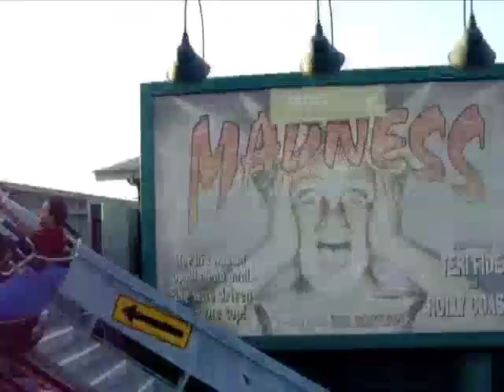California Summer -DISNEY!